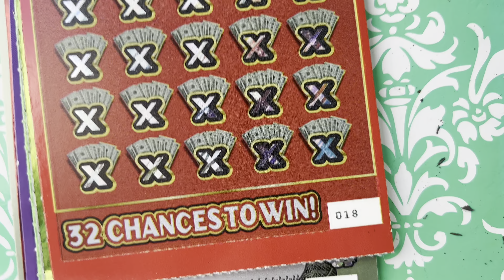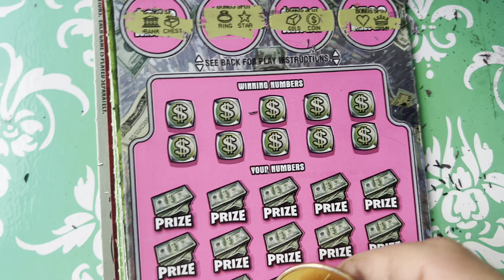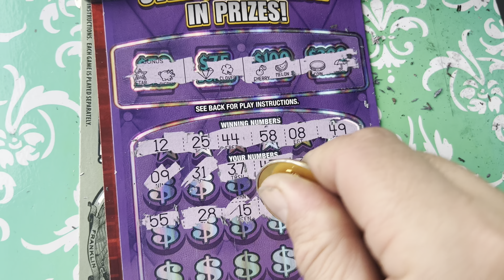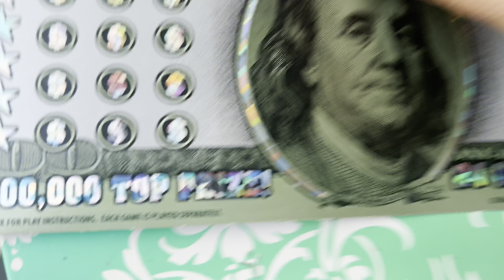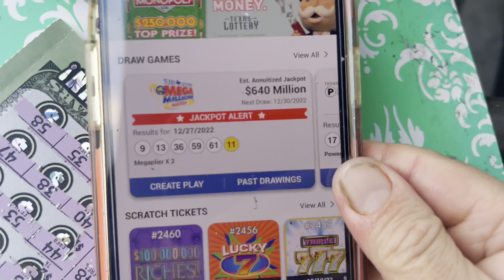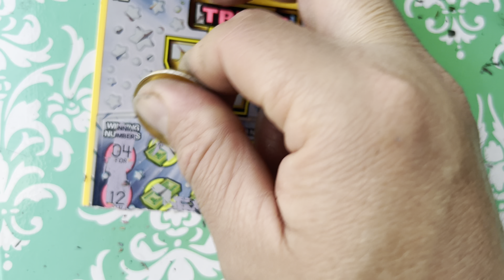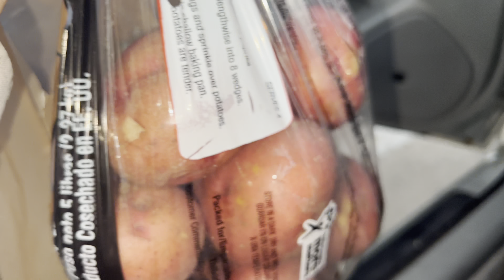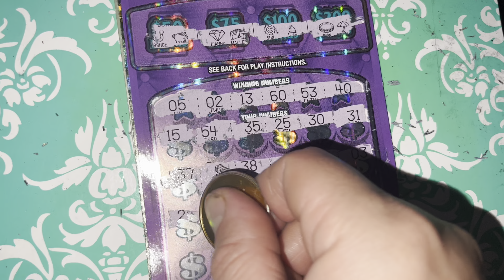Texas lottery scratch off tickets